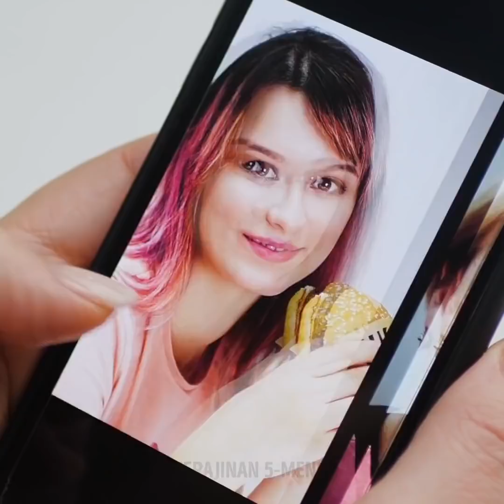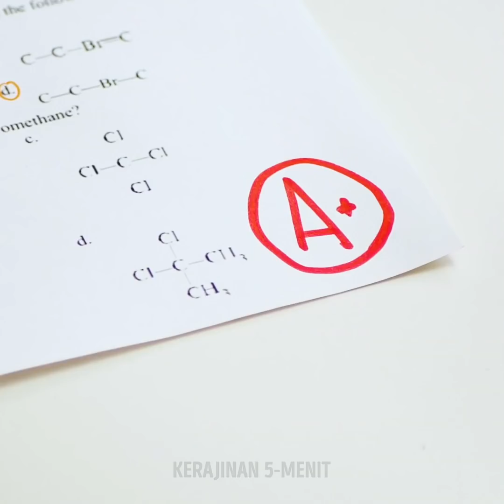14 SITUASI MENYEBALKAN YANG PASTI PERNAH KAMU ALAMI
KEJADIAN-KEJADIAN MENYEBALKAN YANG PASTI PERNAH KAMU ALAMI

Apa kamu pernah mengalami situasi yang kondisinya sangat parah dan tidak dapat terhindarkan? Jangan khawatir, kita semua pernah mengalaminya, jadi, di video ini, aku menunjukkan trik pintar untuk mengatasi atau melewatinya.
Apa kamu pernah menyukai warna lipstikmu sampai-sampai kamu tidak tahu kapan harus berhenti dan ternyata malah belepotan ke mana-mana?
Jika kamu tidak punya corrector untuk menutup jerawat merah, cukup campurkan concealer dengan eyeshadow hijau. Usapkan di atas luka atau jerawat kemudian oleskan alas bedakmu seperti biasa.
Atau saat kamu ingin keluar dan berpikir tidak ada pakaian yang bagus, padahal seluruh lemarimu berisi pakaian.
Salah satu hal paling menyebalkan adalah saat kamu pergi ke penata rambut dan kamu bilang cuma ingin dicukur sedikit, tapi dia malah memotong seluruh rambutmu sampai 7 – 10 cm.
Aku juga menunjukkan susahnya punya sahabat yang selalu lebih hebat dalam segala hal lewat beberapa cuplikan kocak. Sebagai contoh, saat mereka bisa makan menggunakan sumpit sementara kamu kesulitan mengambil sushi. Atau saat kamu menghabiskan semalaman karena belajar untuk ujian, dan mereka malah seru-seruan di luar, tapi nilai mereka lebih bagus daripadamu.

Urutan waktu:
1:18 – Saat kamu ke penata rambut untuk potong rambut
1:43 – Sahabatmu vs kamu
4:55 – Mencoba menghias kuku
6:43 – Belajar untuk ulangan
8:13 – Saat kamu selalu jelek di foto
10:01 – Susahnya punya kuku panjang